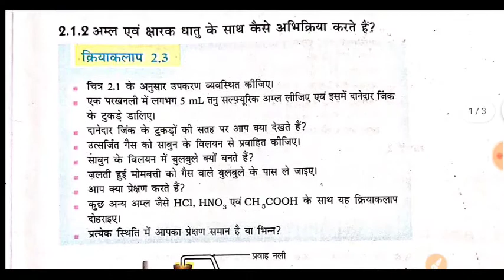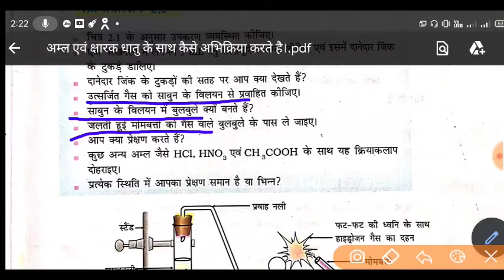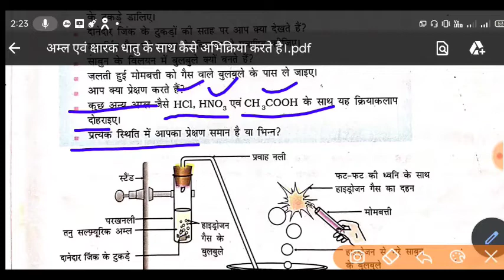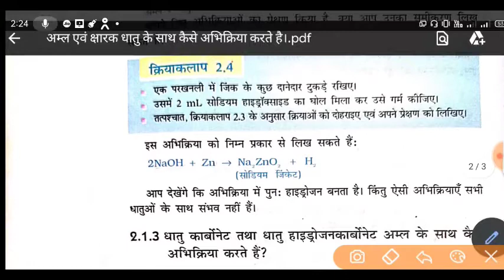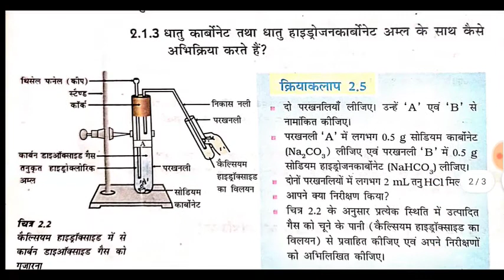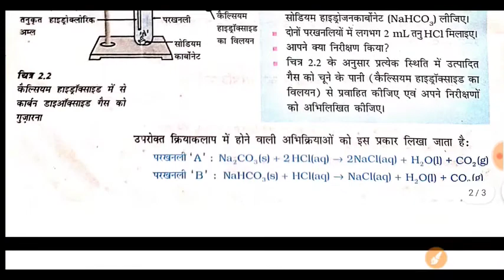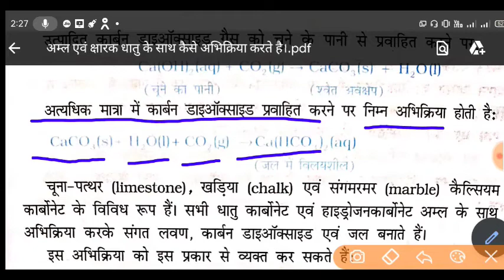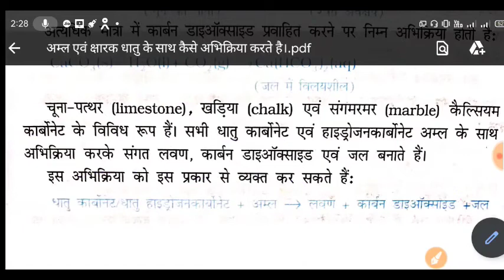Class - 10th | Science |अम्ल एवं क्षारक धातु के साथ अभिक्रिया | Reaction with Acid and Base Metal.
Reaction with Acid and Base Metal.